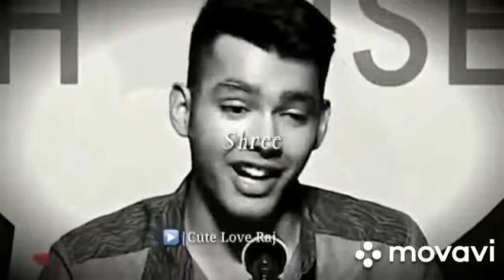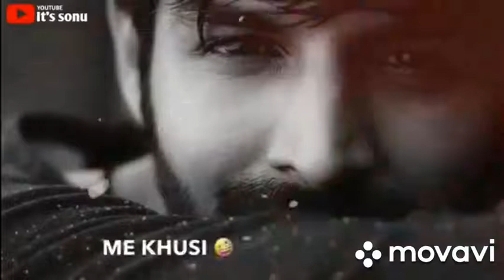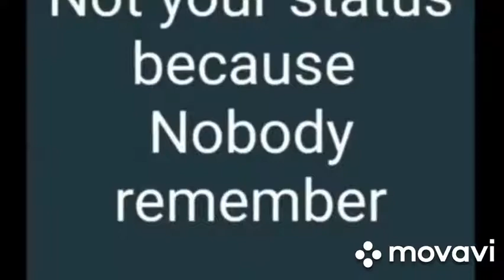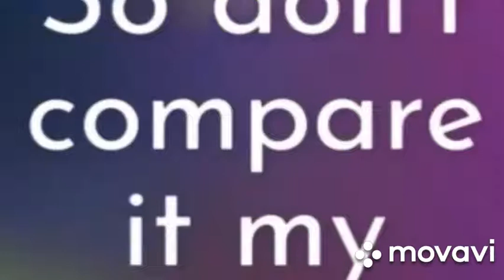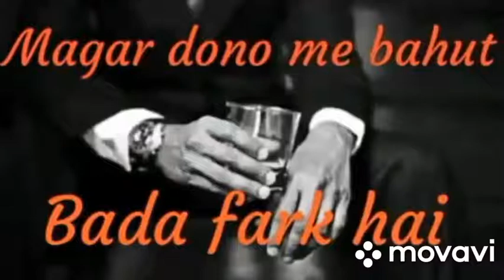Very sad status. 💔😥